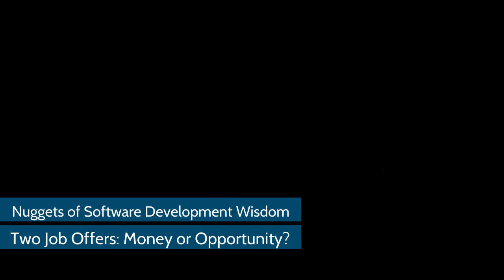Two Job Offers: Money or Opportunity?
So you just got two job offers.  One job pays significantly more, but the one that pays less could have more opportunity.

Which job do you choose?